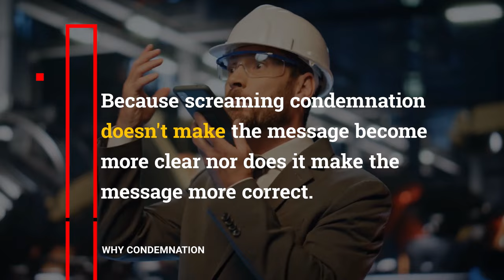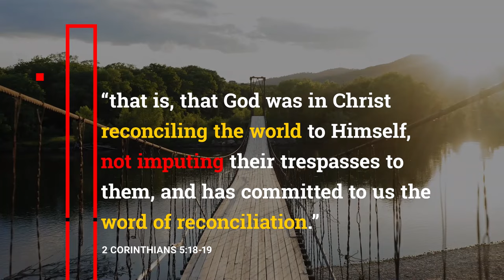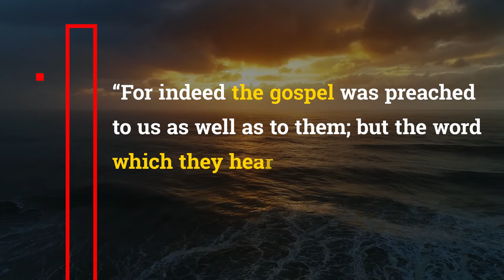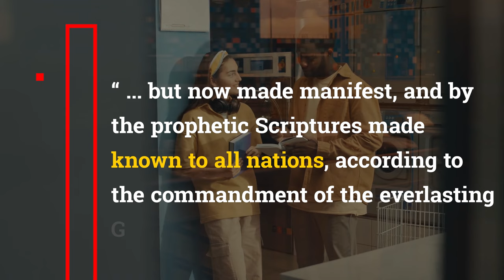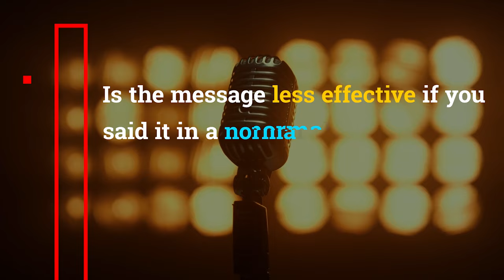Something just doesn't feel right about this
Something just doesn't feel right about this. It's almost an act. 😲

About this episode:
You are watching a message, “Something just doesn't feel right about this,” taught on “March 17, 2024” by Christian Expository Apologist Louis Scott.

Louis Scott is an Internationally Recognized Exhorter, Christian Expository Apologist, Photographer, and Author. Louis Scott has been featured by NBC, FOX, and Microsoft.

Scott is the founder of Scott Media Productions, LLC as well as the Chief Executive Officer of Scott Photography. Under his leadership, both companies have seen growth and success being recognized as top pioneers in their respective industry.

In addition to entrepreneurship, Scott has helped cultivate a personal social media following of over 1.3 million people that turn to him for motivation and clarity. His online presence has reached over 1 billion people across the globe.

Scott began his career in 2012 starting humbly from his own garage which led to prominent keynote and speaking opportunities for fortune 500 companies like IBM and Microsoft.